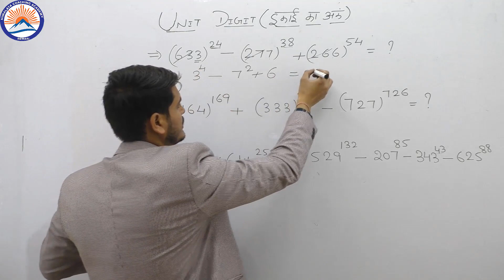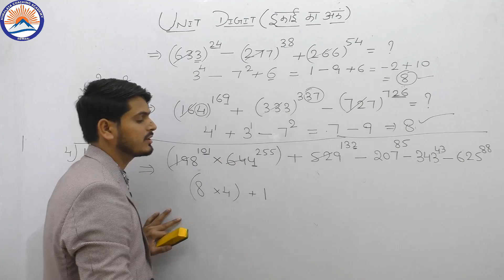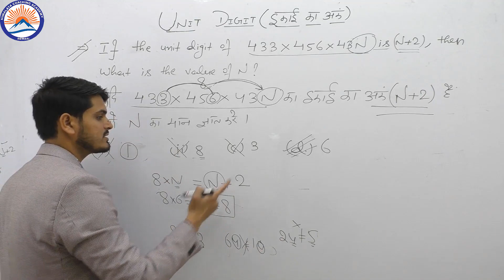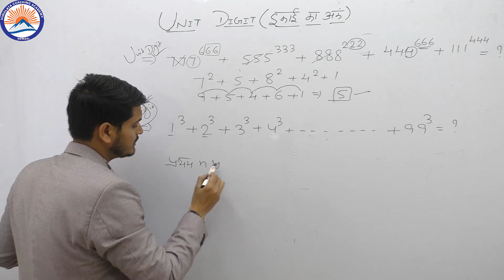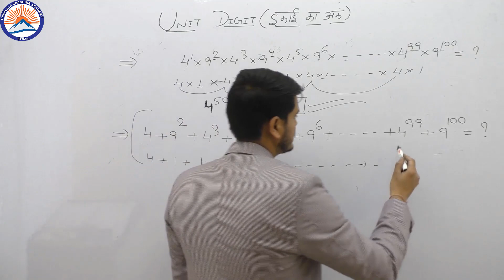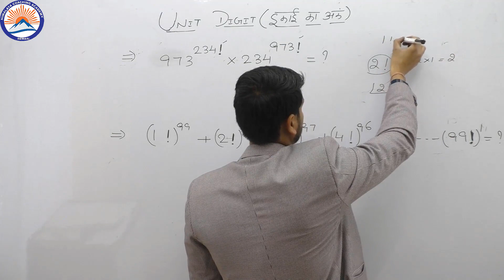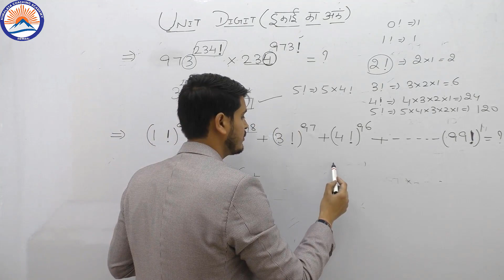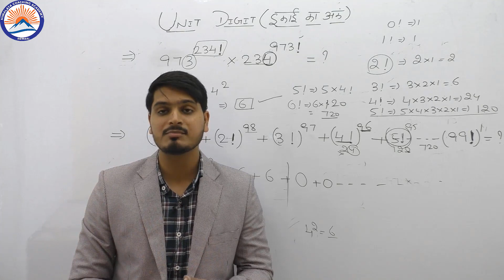Most important questions of UNIT DIGIT with best explaination by ASHU SIR....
Previous year questions of exams on UNIT DIGIT with best solutions.
Best approach to solve the questions of UNIT DIGIT in minimum time...